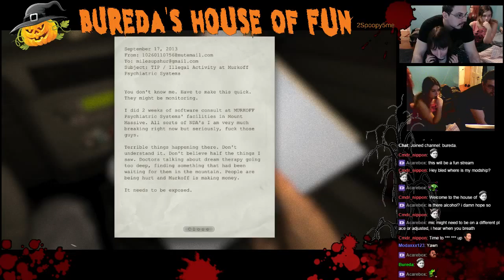Bureda's Halloween Weekend [1st and 2nd November] - 2 / 27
Halloween Weekend.